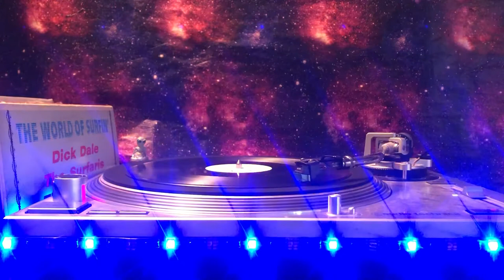Larry Darnell - Better Be On My Way